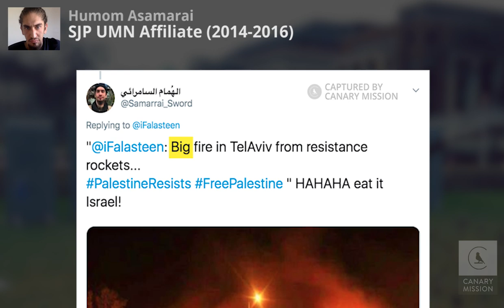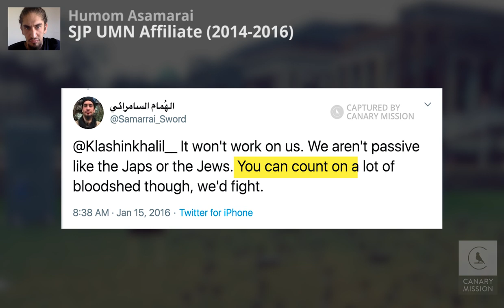SJP AT UMN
Once a year, Students for Justice in Palestine (SJP) gather at their National Conference. Participants spout hatred of Jews and glorify terrorism. The 2019 National SJP Conference is to be held at the University of Minnesota (UMN). Meet the activists behind the host chapter, SJP UMN, and see the vile and deplorable things they have said on social media.